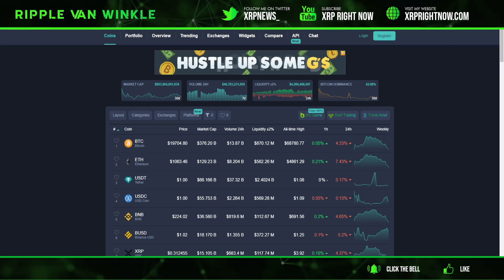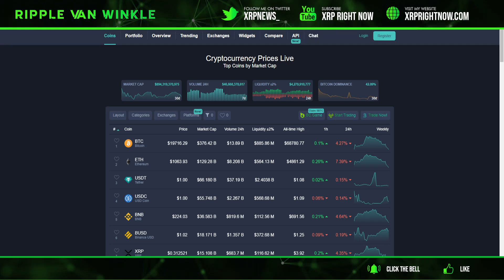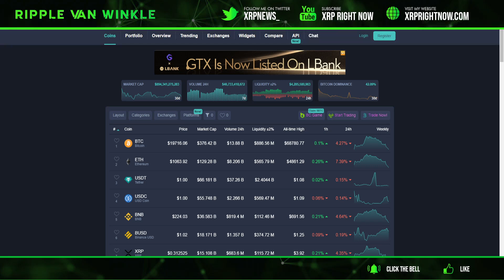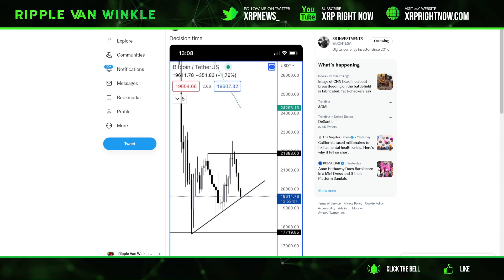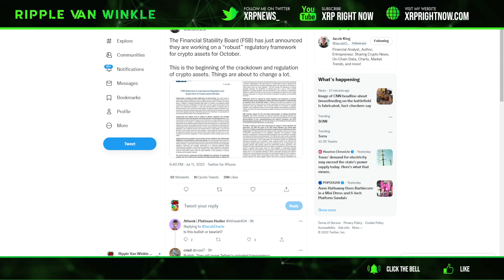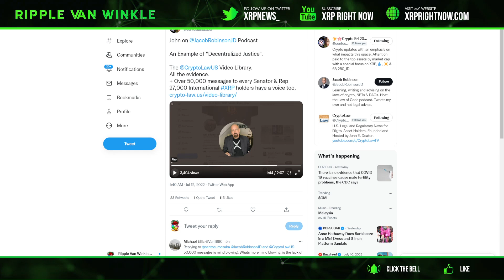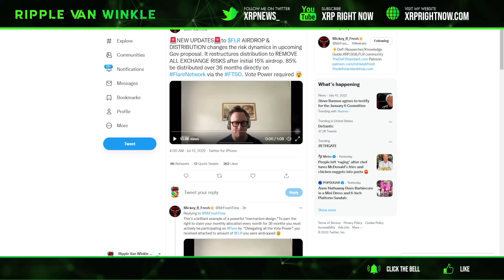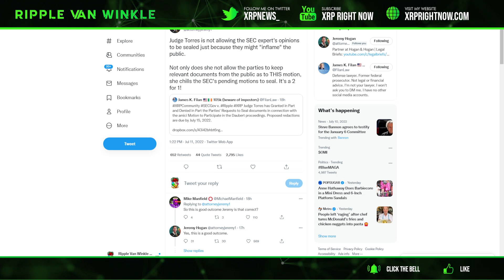Ripple XRP News - Financial Stability Board is coming with worldwide crypto regulations!